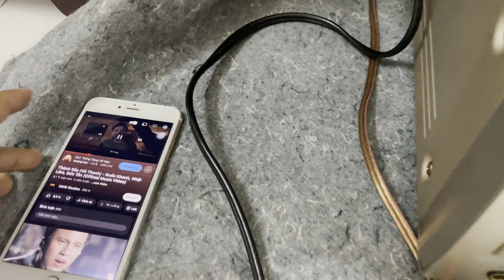Tiếp tục thanh lý 1 mớ loa xịn 1,5tr, loa pioneer rời bãi xịn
Clip thanh lý 2 đôi loa mid và trep pioneer , hàng xin đẹp, hát tốt,